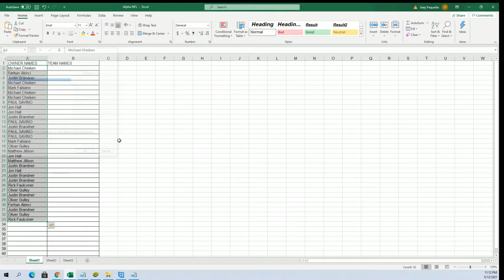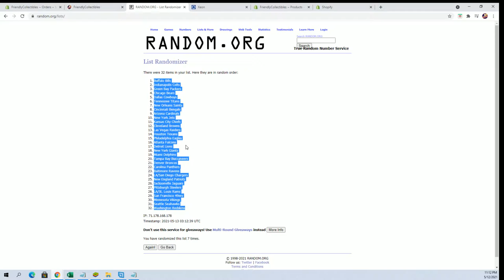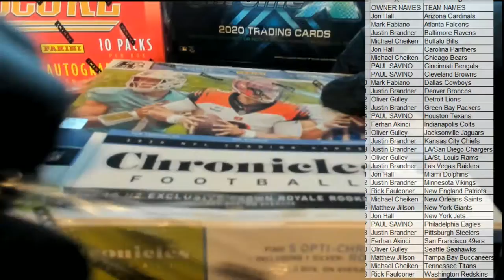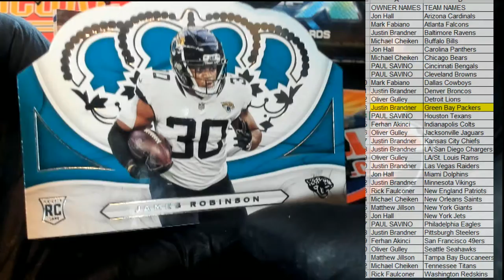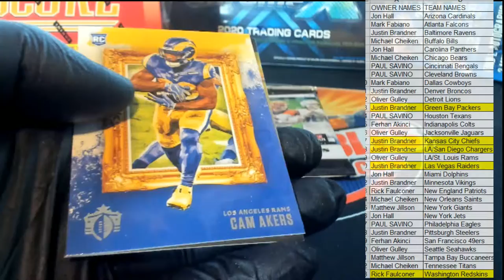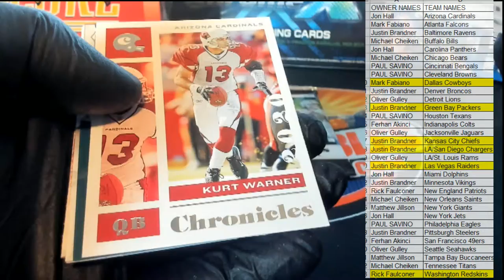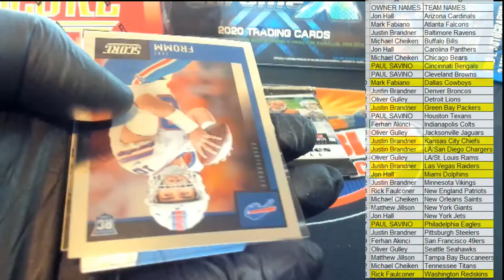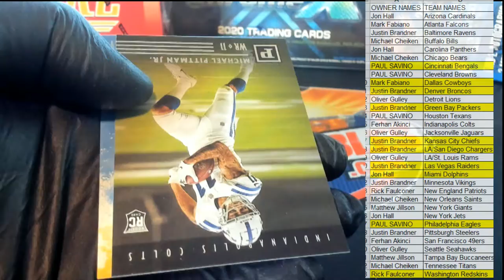2020 Panini Chronicles Football H2 ID 20H2CHRONFB405